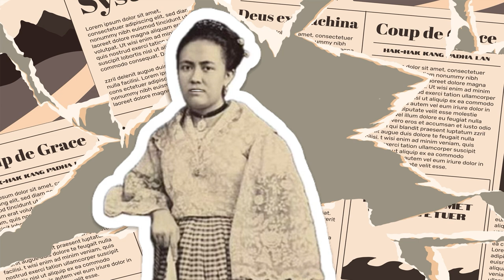Fake Fake News Plug 2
Watch out for TVUP's newest program - Fake Fake News! Coming Soon.